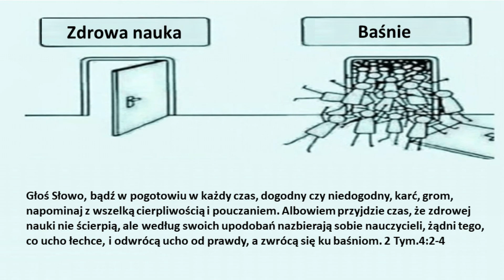Kiedy sprawy idą źle, ty głoś Słowo